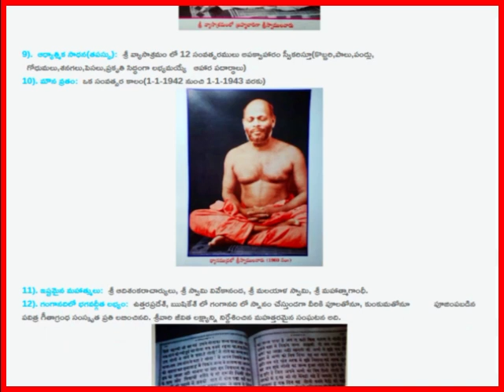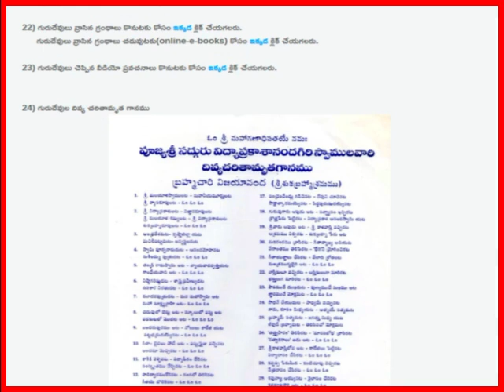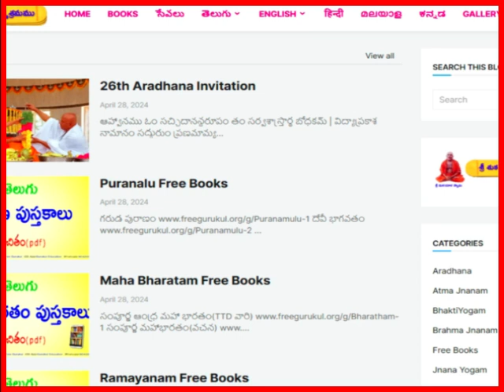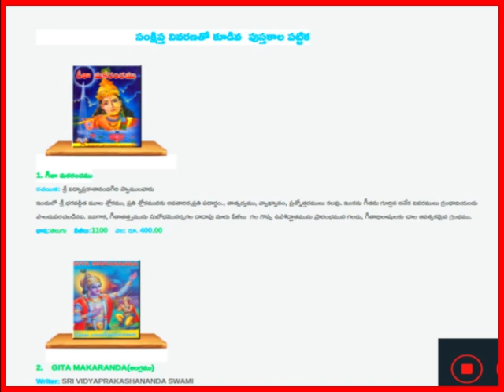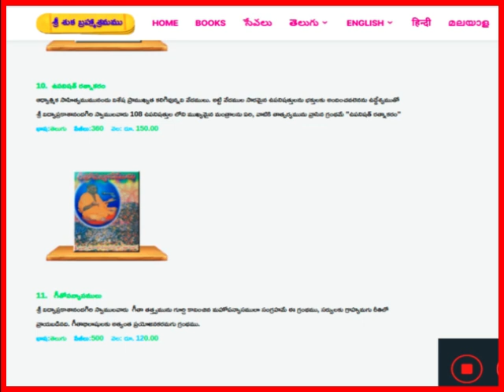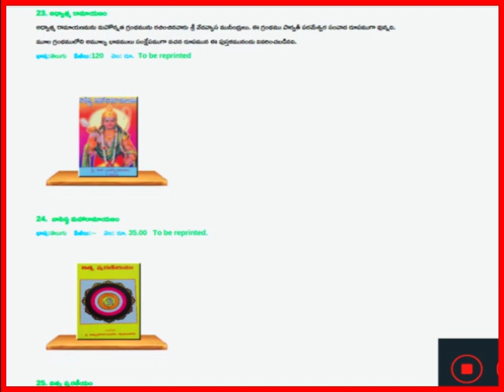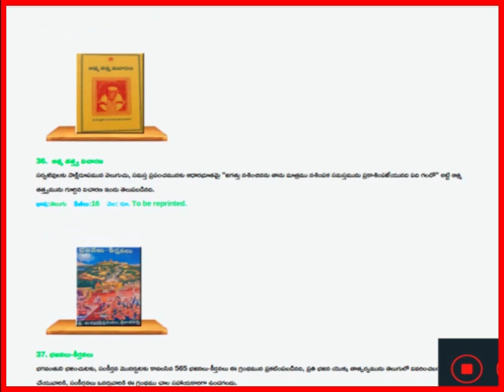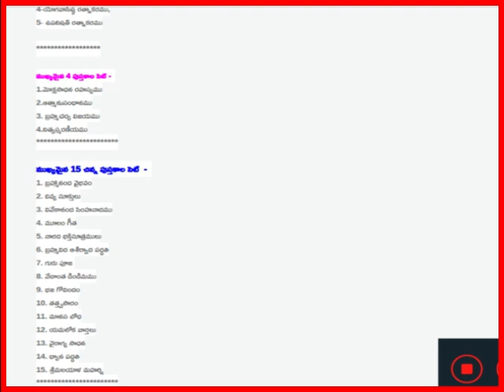About Swami Vidya Prakashananda Giri